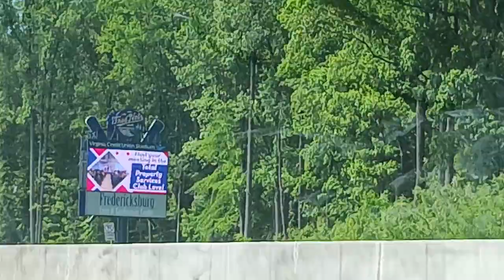In Fredericksburg Virginia on the highway 🛣 my first stop will be Petersburg Virginia 5-6-23